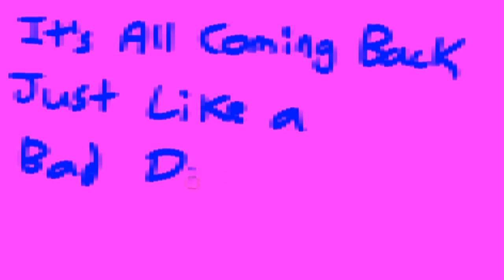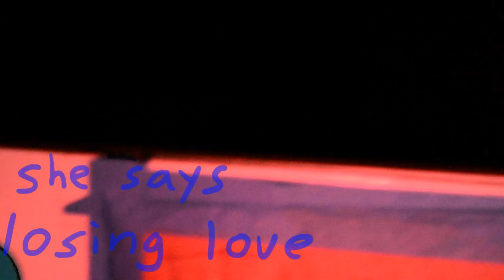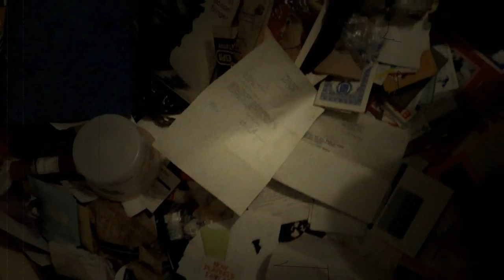It's All Coming Back Just Like a Bad Dream [*Warning: LOUD*]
This mashup video is my tribute to the '90s and early 2000s (with some other eras thrown in as well), and it's the most exaggeratedly sentimental video I've ever made. I'm sorry that the sudden loud parts are too loud, and I'm sorry for not having finished adding all of the music credits yet.

Partial list of music credits:
- Celine Dion
- The Cranberries
- The Cure
- Marilyn Manson
- The Mountain Goats
- Bright Eyes
- Regina Spektor
- The Clash
- Casiotone for the Painfully Alone
- Paul Simon
- Jesse Nelson